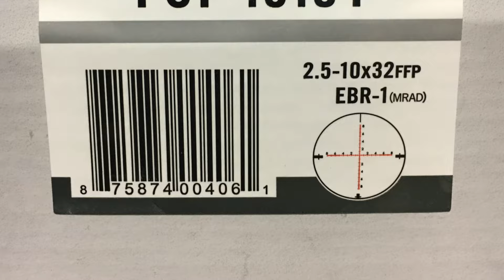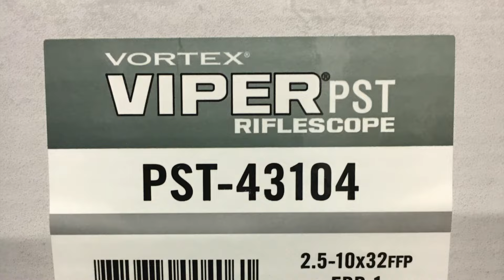Vortex Viper PST 2.5-10x32 FFP EBR-1 MRAD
EBR-1 reticle sub tensions at 100 yds for Vortex Viper PST 2.5-10x32 FFP MRAD